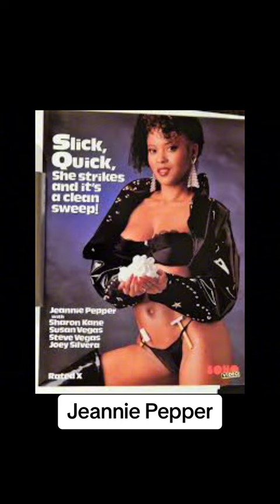Jeannie Pepper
Find out what Jeannie was the first to do in her industry!